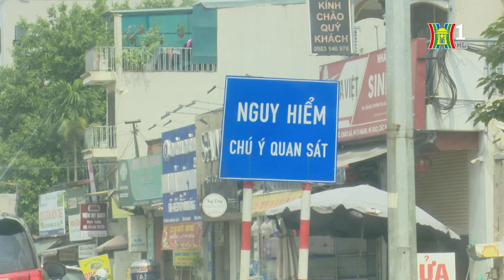Mất an toàn giao thông đường tỉnh lộ 427 | Tin tức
Đường tỉnh lộ 427B, kéo dài từ cầu Chiếc thuộc xã Hiền Giang đến đoạn nút giao Khê Hồi đường cao tốc Pháp Vân - Cầu Giẽ, huyện Thường Tín. Đây là tuyến giao thông có mật độ phương tiện lưu thông lớn, nhiều điểm hẹp, đường chưa hoàn thiện việc thi công mở rộng, nhiều nút giao là điểm đen về tai nạn giao thông … Người dân và các phương tiện tham gia giao thông qua đây luôn gặp nhiều khó khăn, nguy hiểm. Phản ánh của phóng viên giao thông Hà Nội.